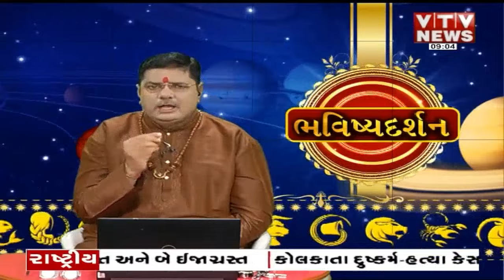Bhavishya Darshan: "અંકશાસ્ત્રમાં પાંચનાં અંકનું મહત્વ" | 05-09-2024 | VTV Gujarati